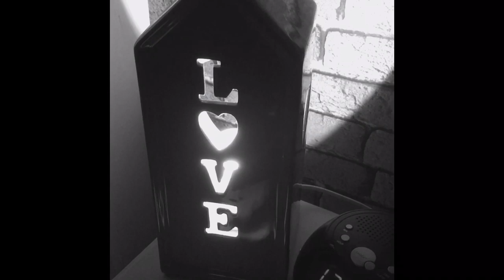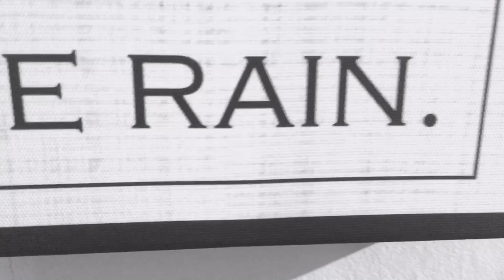Misfits (Official Music Video) by Steve Hewitt alternative folk music, acoustic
Misfits (Official Music Video) by Steve Hewitt.
The second  track taken from the new single - Living On Faith Living on Faith - Single by Steve Hewitt